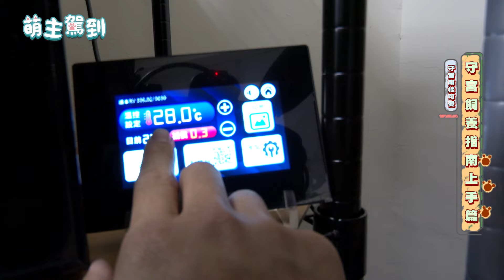萌主駕到│守宮飼養指南上手篇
黃裕農的裕農爬蟲工作室對於守宮有著過人熱情更是將每隻守宮都視作心頭肉，在消費者選購時總是如與孩子道別般的難過，每每鉅細靡遺地分享照顧知識，透過自身的經驗培育觀念讓更多人知道，希望透過萌主駕到的節目使整體守宮環境能夠持續成長進步。

受訪者：林昱萱 裕農爬蟲工作室
                黃裕農 守宮飼主
                 郭奕成 醫師

一起來關心高雄最新消息

週三晚間9點敬請鎖定高雄都會台第4頻道~